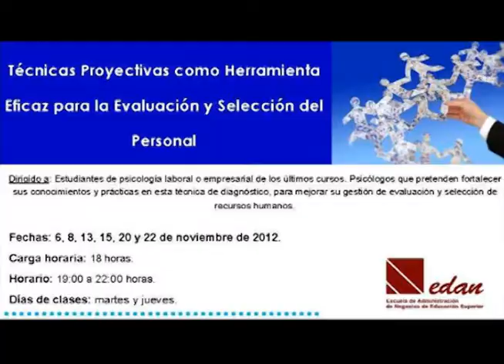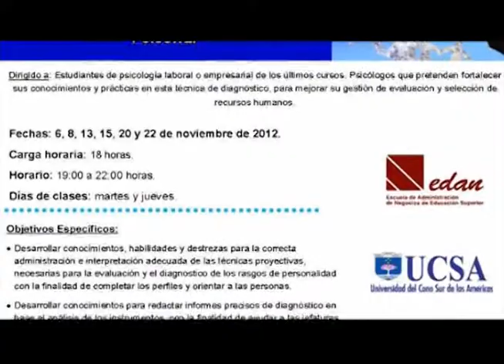Sobre Ruedas 96 Bloque 4